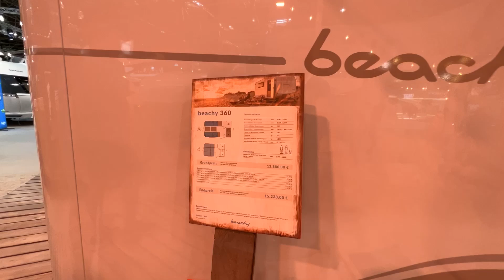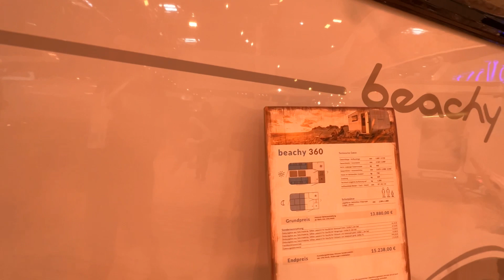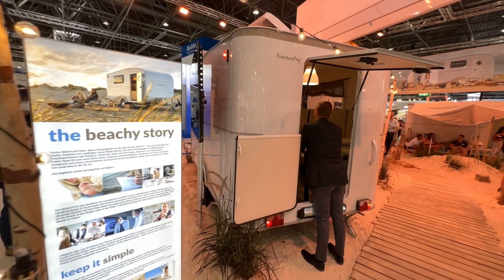2023 Beachy 360 by Adria Walkaround And Interior Dusseldorf Caravan Salon 2022